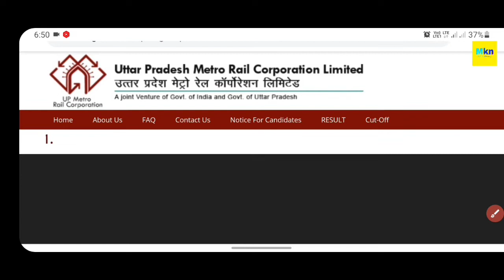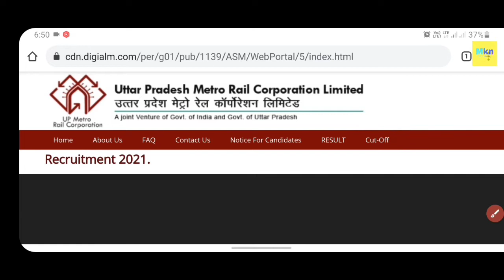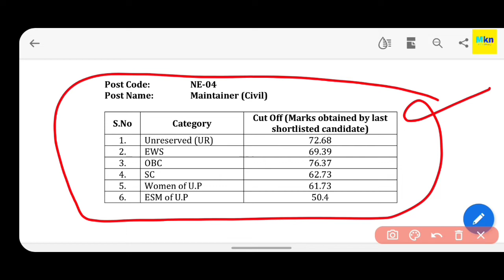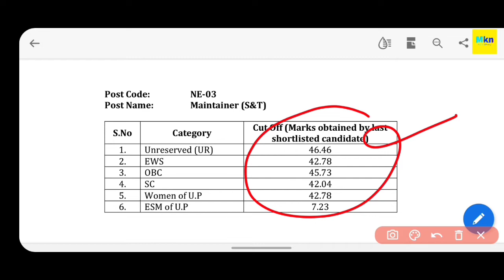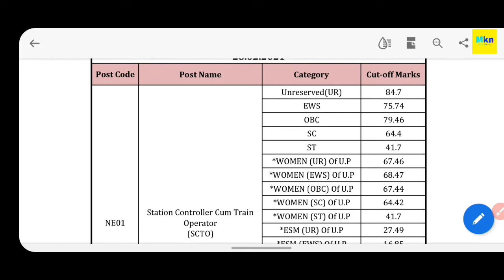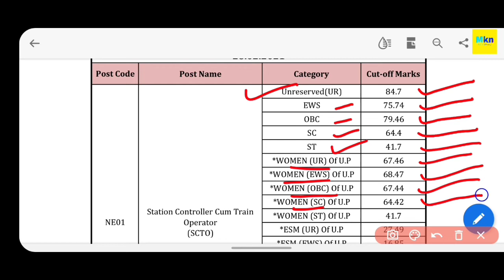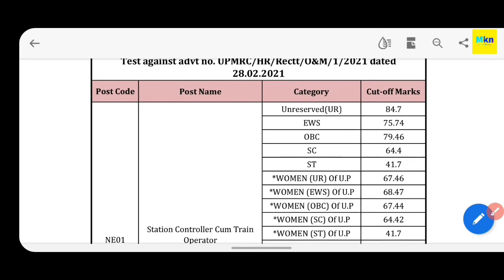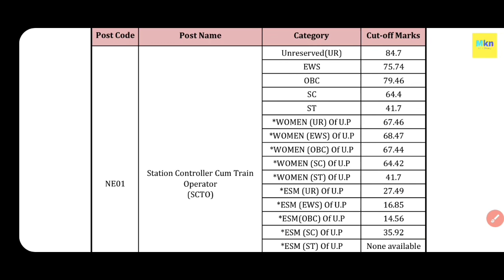UPMRC SC/TO & MAINTAINER (ELECTRICAL, S&T, CIVIL) OFFICIAL CUT-OFF UPDATE 2021 || UP METRO RESULT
UPMRC SC/TO & MAINTAINER (ELECTRICAL, S&T, CIVIL) OFFICIAL CUT-OFF UPDATE 2021 || UP METRO ने जारी किए सभी ट्रेड्स के Official Cut-Off जल्दी देखें।